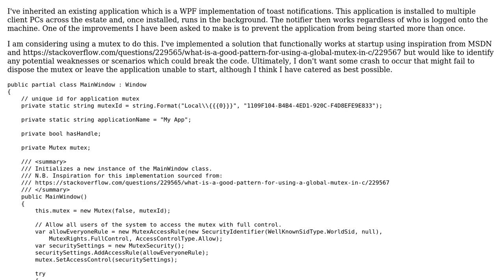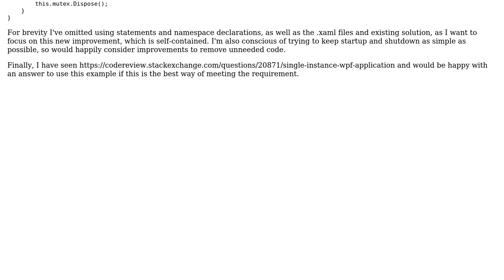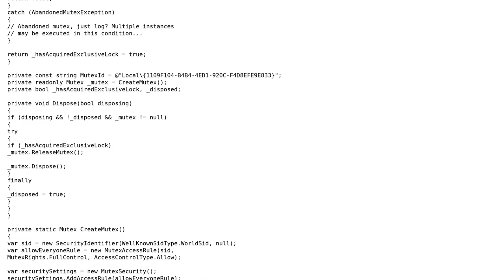Code Review: Using Mutex to prevent multiple WPF application launches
With thanks & praise to God, and with thanks to the many people who have made this project possible! You are responsible for your own actions.